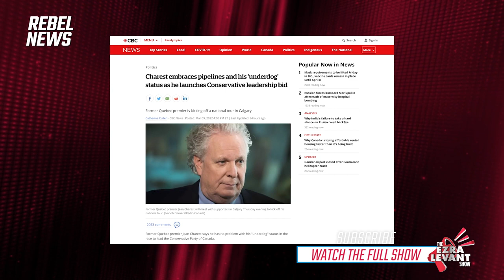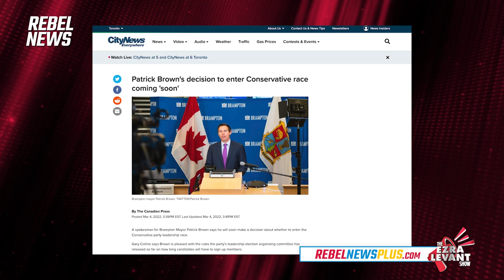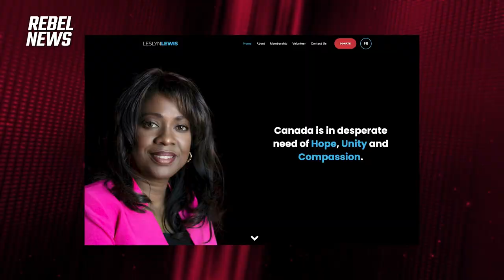INTERVIEW: Dr. Leslyn Lewis is taking another run to lead the Conservative Party of Canada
Leslyn Lewis chats with Ezra Levant about government-sponsored cancel culture, the Freedom Convoy, her work in refugee law and more.